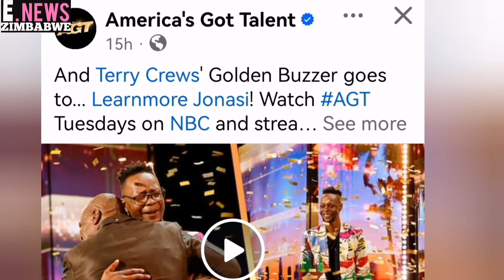Zim Comedian has Won America's Got Talent Golden buzzer Congratulations🎉❤️